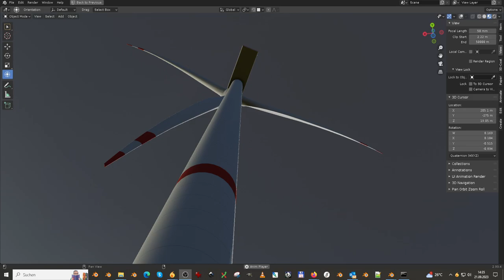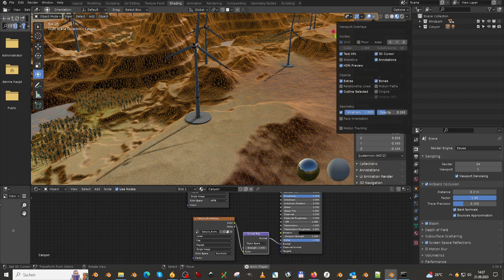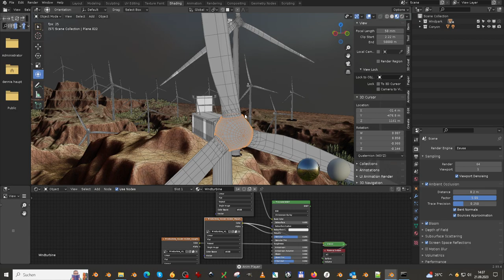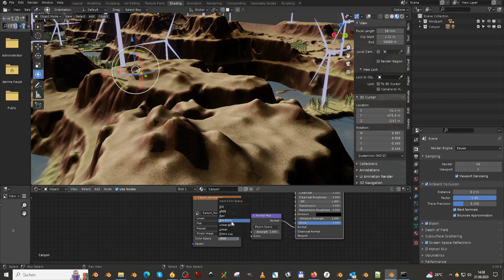Canyon Windpark (Test Scene)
Just a test scene with 67 wind turbines that I made with Blender 3D.